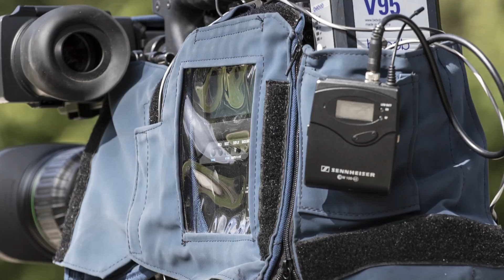Los medios de comunicación Dalila Press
En estos tiempos en los que vivimos los medios de comunicación, supuestamente democráticos, juegan un papel fundamental en todas las sociedades modernas e igualmente democráticas. Un papel que se está poniendo en tela de juicio, por la intolerable presión, que muchos medios utilizan contra personas, gobiernos o países. La guerra mediática contra Israel es el mejor ejemplo de esta agresiva prensa, que continuamente desacredita, insulta y tergiversa toda la información sobre la sociedad israelí, su gobierno, sus instituciones y su religión, léase el Judaísmo. En general los judíos son amenazados constantemente, por la mayoría de los medios de comunicación, que incitan al odio, la discriminación y al antisemitismo.